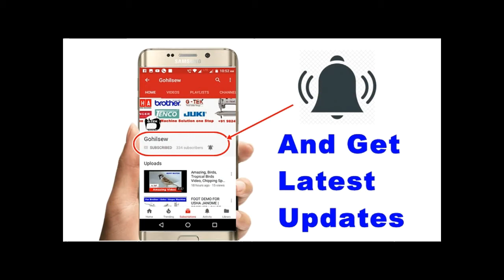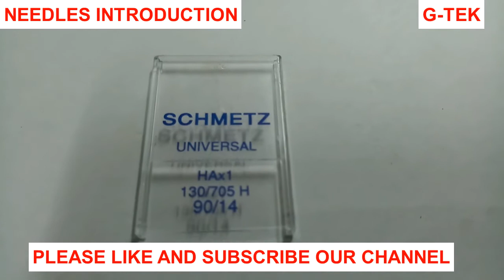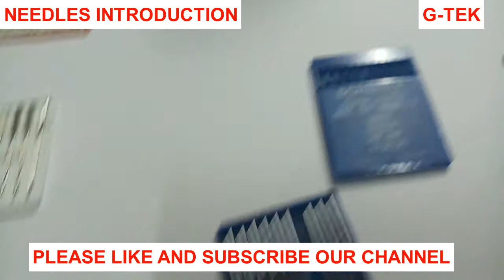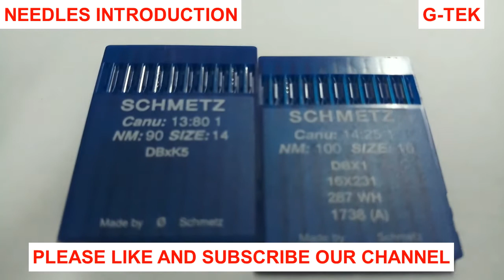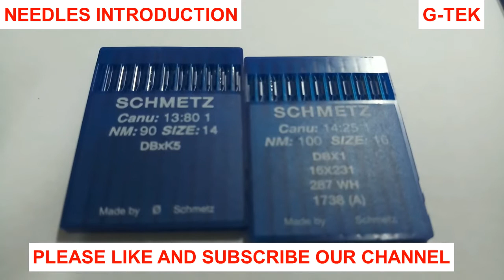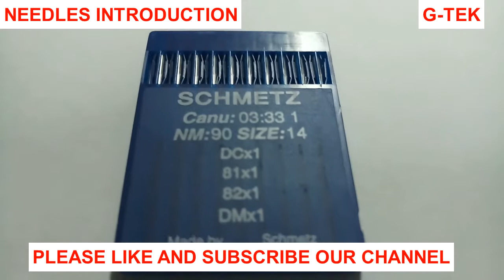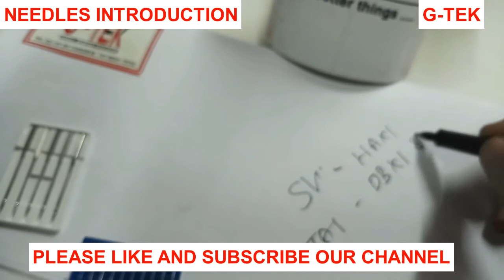Sewing Machine Needles Tutorial | मेरे सिलाई मशीन में कोनसी सुई लगेगी ?